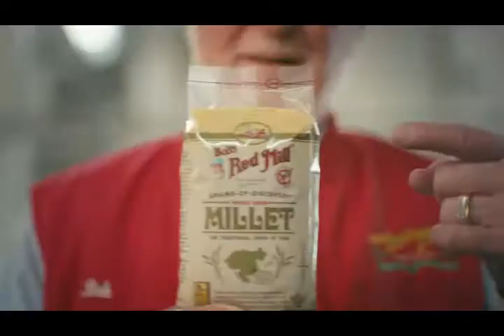Bob s Red Mill Natural Foods You Can See Our Quality